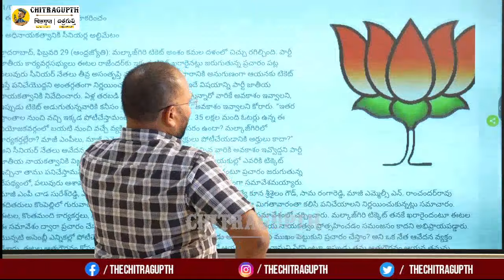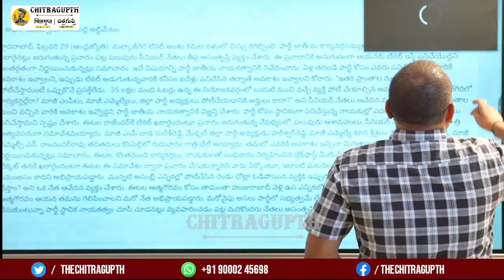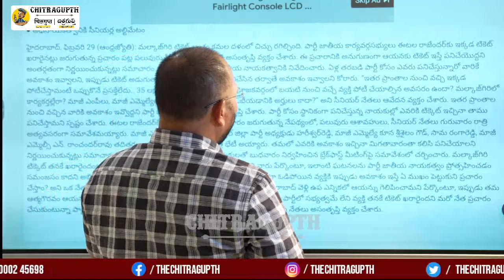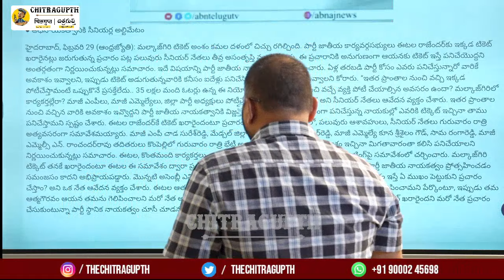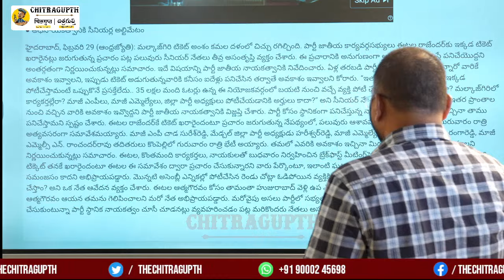పార్టీ ఎవరికి తొట్టెల కాదు...లాలిజో లాలీజో అని ఊగనీకే | Telangana BJP | Malkajgiri Lok Sabha